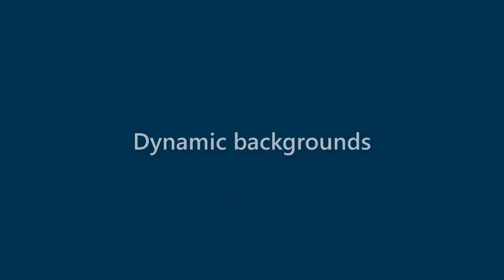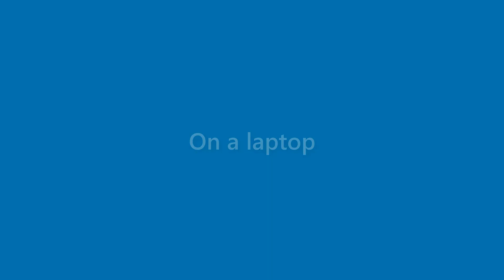Makenzie Herrera - appearance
Name Look - Makenzie Herrera - appearance. In this video we present "Makenzie Herrera" name look and feel in various scenarios.
This video will cover:
How does "Makenzie Herrera" look as a personal letterhead?
How does "Makenzie Herrera" look on a business card?
How does "Makenzie Herrera" look on a computer/laptop screen?
How does "Makenzie Herrera" look with different background colors?
How does "Makenzie Herrera" look with various fonts?